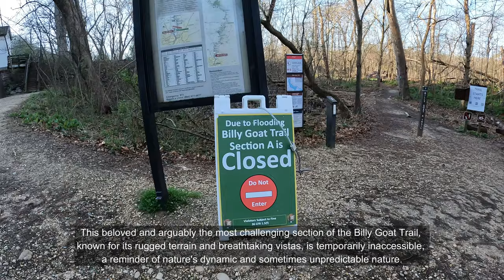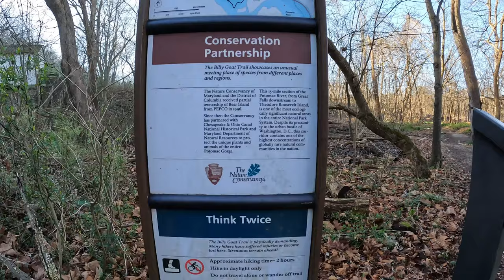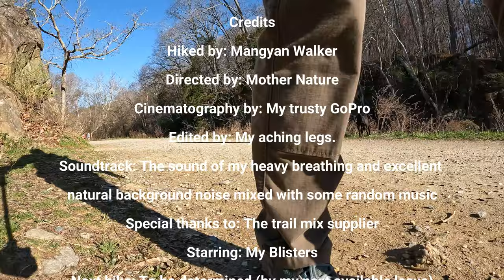Hike#128 - Great Falls Overlook via Billy Goat Trail Section A at Chesapeake and Ohio Canal NHP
Explore the 4.8-mile loop trail near Potomac, Maryland, known for its challenging terrain. Typically, it takes around 1 hour and 35 minutes to complete this popular route, attracting many to its hiking and walking paths. Expect to meet fellow adventurers along the way. The trail is best visited from March to January, but remember, dogs are not permitted.

Entry to the Great Falls area in the C&O Canal National Historical Park comes with a charge, applicable per vehicle or motorcycle. Should you decide to enter on foot, by bike, or horseback, a per-person fee is required. An annual pass specific to the park is also available for purchase.